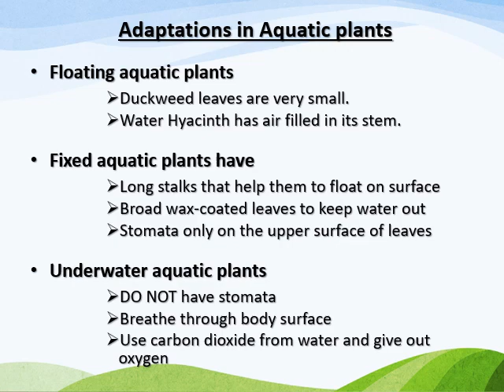AQUATIC PLANTS#hydrophytes#submergerd#floating#underwaterplants#class4#science#cbse#school#children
In this video you will see a detailed description of aquatic plants , their adaptation and special features to survive in the water..